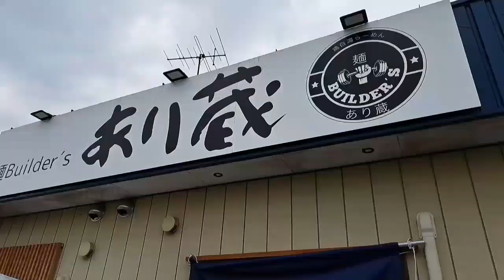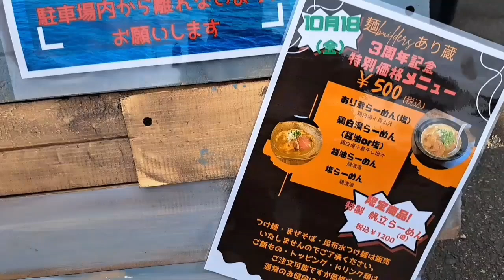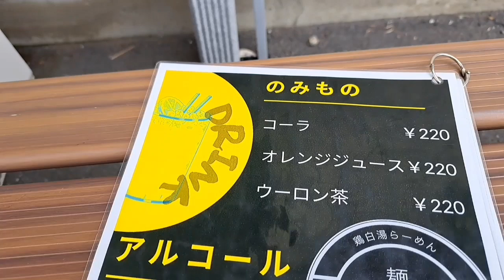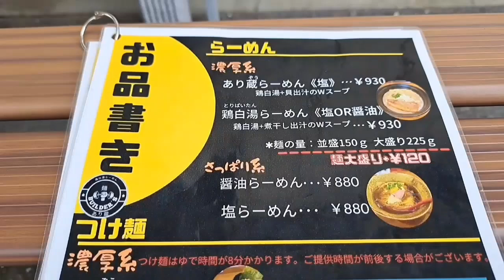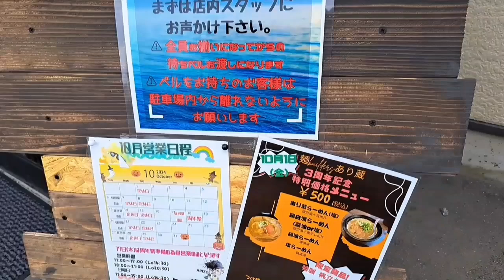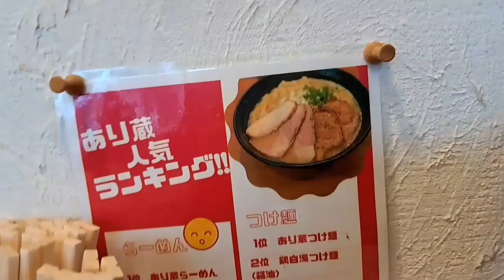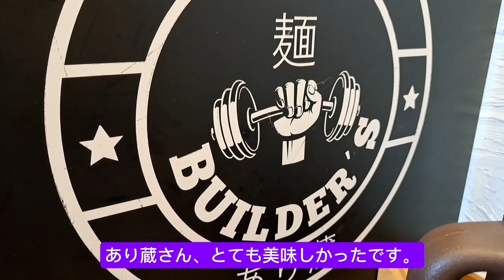群馬県明和町【麺Builder's あり蔵】女性店員さんの気配りと、鶏白湯らーめんの旨さが、体に染み渡ります。美味しかった！！群馬らーめん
バイクツーリングを、しながら、各地の美味しい食べ物､特にラーメンが好きなので、ラーメン屋さん巡りをしたり、素晴らしい景色を紹介できたら、いいなと思っています。また、電車も好きで、変わった電車や新しい電車・電車の旅も、よく行きます。